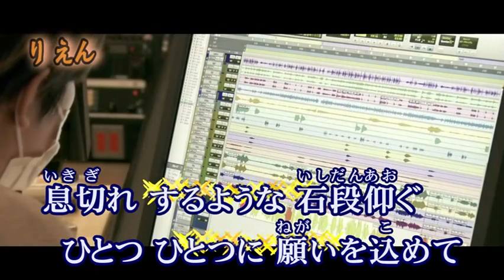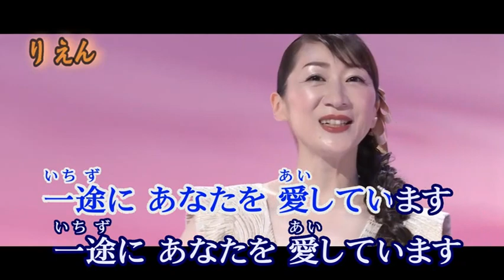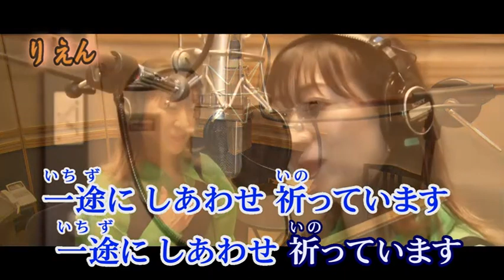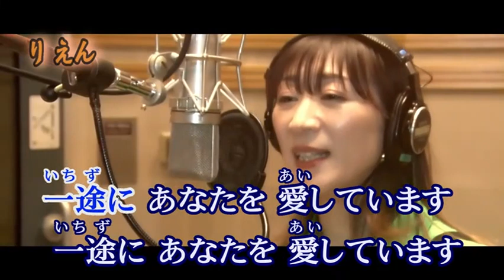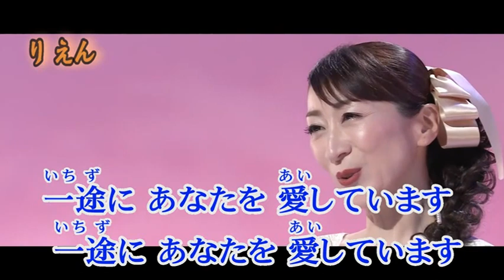🎼一途な恋💖西尾夕紀🎙🎙